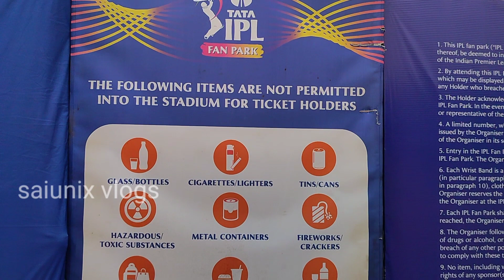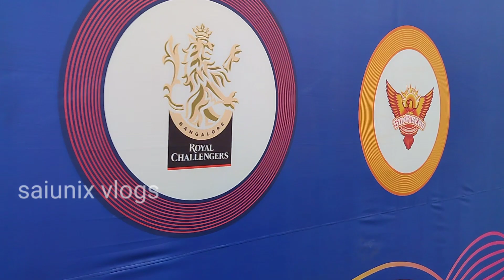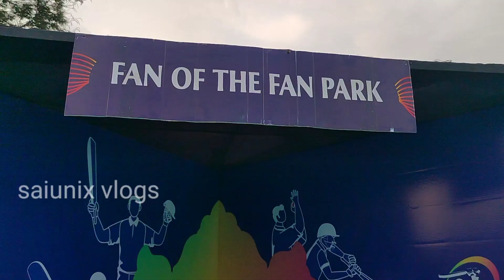Tata ipl fan park rourkela || Ipl fan park 2023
sector 17 petrol pump k back side